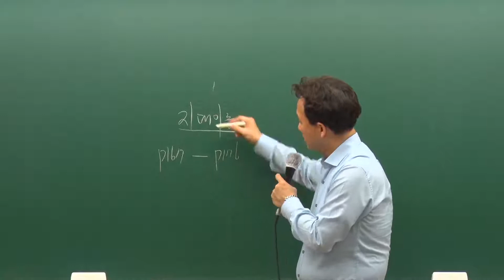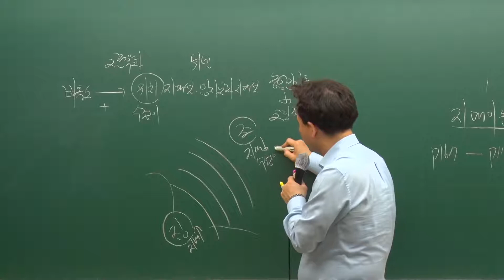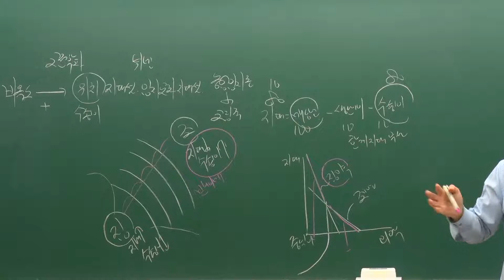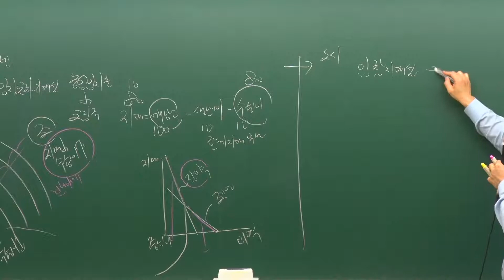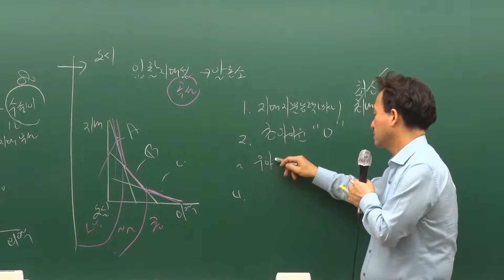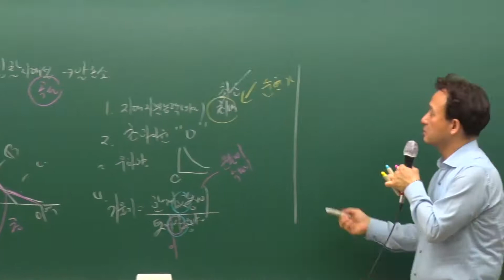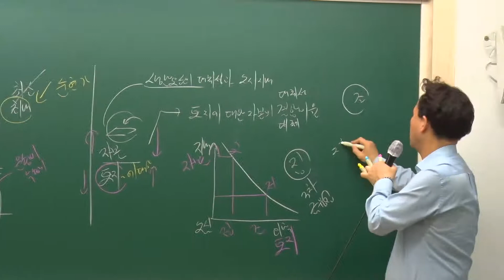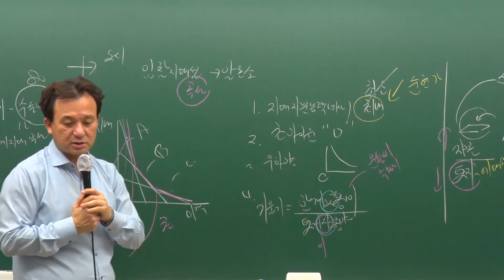공인중개사 [부동산학개론] 테마강의 24강 - 튀넨의 입지교차지대설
2021년 제32회 공인중개사 1차 시험 대비 "부동산학개론" 테마형 기본서
기초이론강의
17년 전통/공인중개사 최고합격률 79.4%, EBS 6년 연속 서비스

[교재]  2021 에듀나인 부동산학개론 테마형 기본서

[송우석 교수]
단국대 일반대학원 부동산학 석사(감정평가 전공)
단국대 일반대학원 부동산학 박사
현) 에듀나인 부동산학개론 전임
강남해커스,노원에듀프로,윌비스,수원박문각외 다수학원 전임강사
에듀윌,에듀피디,랜드하나, 윌비스 등
신성대학, 장안대학 상명대학교외 다수 대학 외래교수, 국제사이버대학 객원교수
한국부동산학회 학술위원 / EBS교육방송 대표 전임강사 (제16회-17회 ,22회)
EBS 인터넷 전임강사 / RTN(22회)방송 대표 전임강사